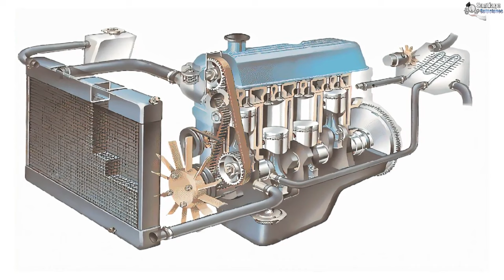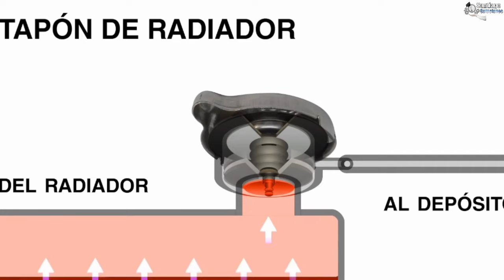5 Síntomas de un RADIADOR en MAL ESTADO o Dañada ⚠️CUIDADO⚠️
Te explico los síntomas de un radiador malo o defectuoso y porque sucede esto. El propósito del radiador es enfriar el líquido refrigerante caliente que proviene del motor. Esto ayuda a evitar el sobrecalentamiento del motor. El radiador se encuentra ubicado en la parte frontal del motor.